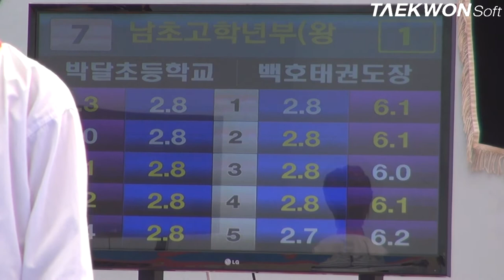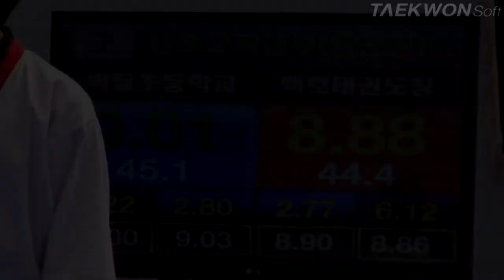제3회 상지대학교총장배 남초부고학년 왕중왕전_준결승 김형호vs강규현